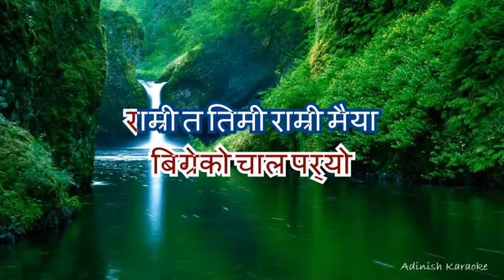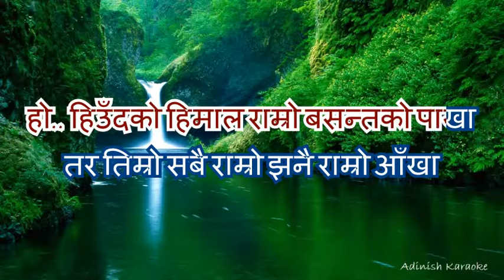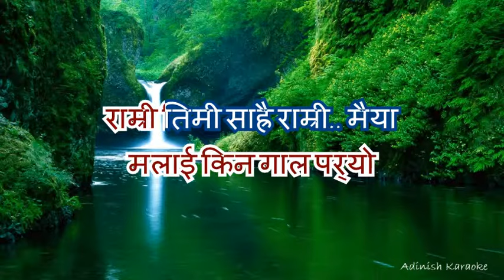Jharanako Chiso Pani - Nepali Karaoke - Suresh Adhikari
By: Suresh Adhikari